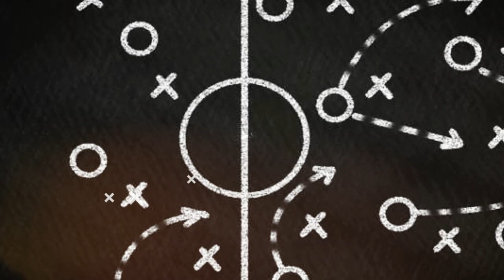Please ARTETA Jangan Konyol di Laga Semi-Final saat Hadapi Unai Emery Spesialis Liga Europa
- Eksperimen konyol Arteta di laga semi-final saat menghadapi spesialis juara Liga Europa, Unai Emery.
- Granit Xhaka jadi bek kiri
- Ini Semi-final coach, jangan coba-coba? Eksperimen gagal pula!
- Harusnya tarik Dani Ceballos